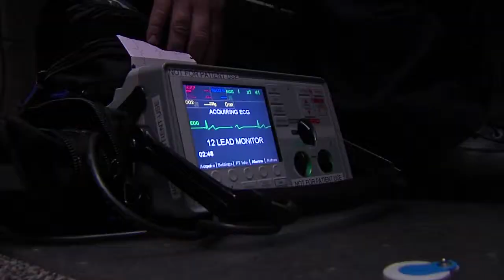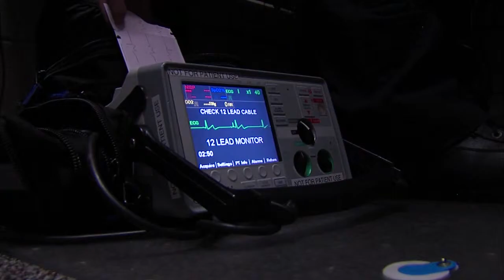Fire Ops 101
I love being able to get creative when it comes to getting shots of action.  Trying to put the view as much in the action as I can!